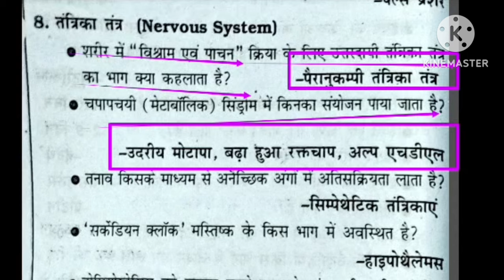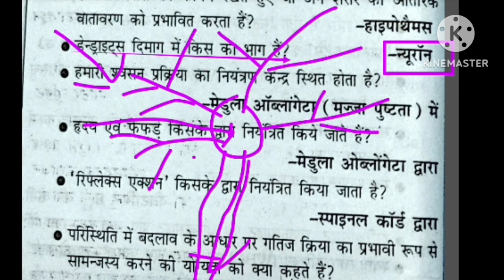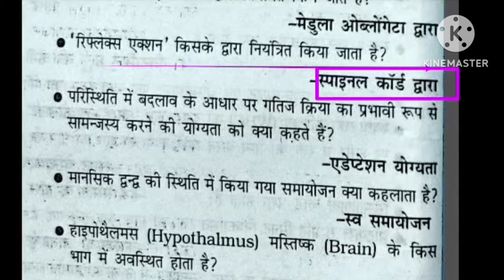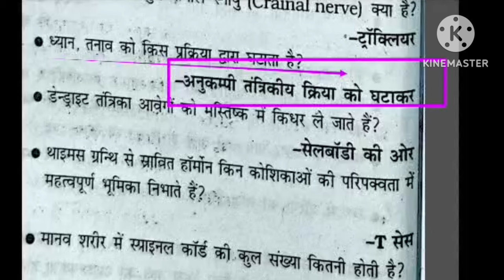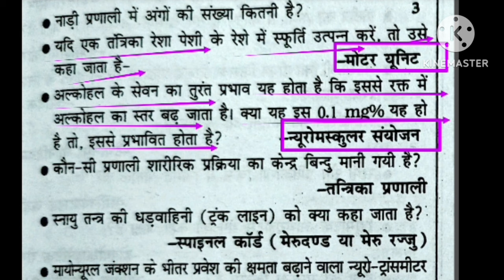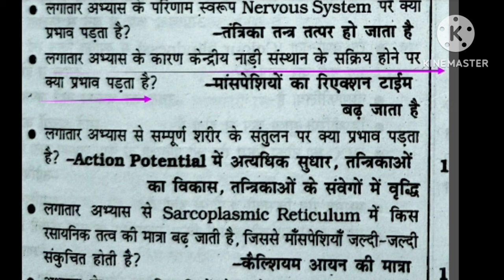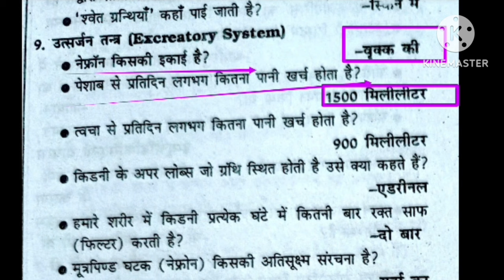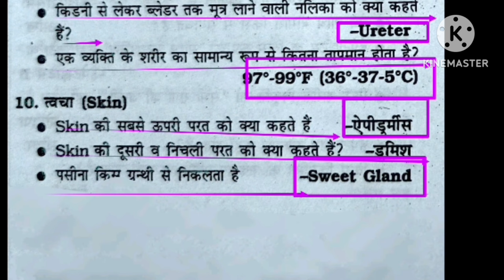Anatomy and physiology in Physical Education/nervous system all topics/BiharSTET/BPSC/UPTGTPGT/Uklt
Hi